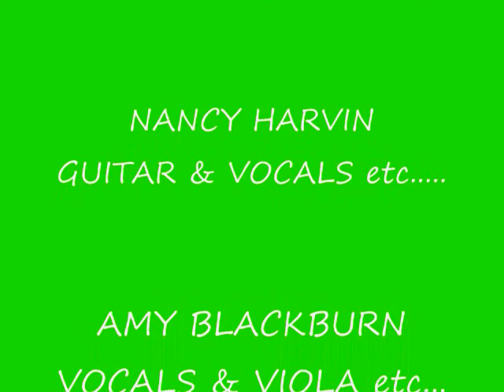JeeZ LaWeeZ I WOKE UP THIS MORNIN.wmv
JeeZ LaWeeZ sing I Woke Up This Mornin at Mollys Bar in Albuquerque East Mountains, New Mexico USA